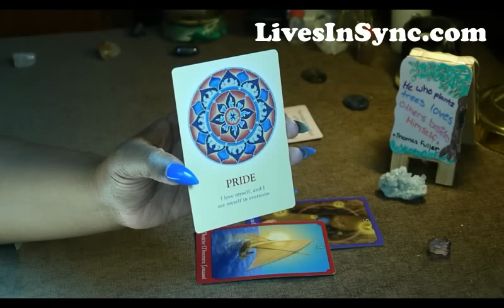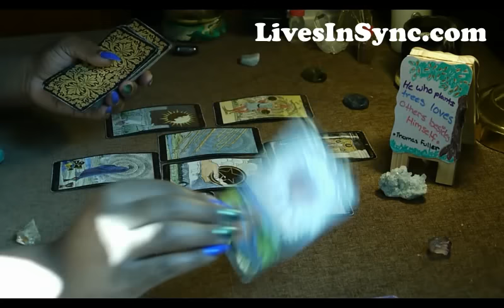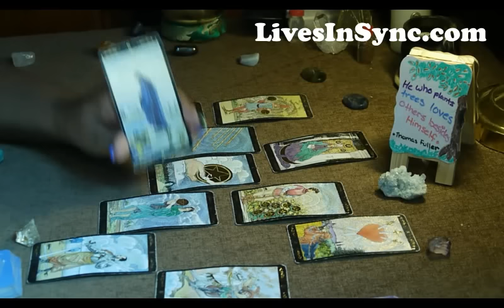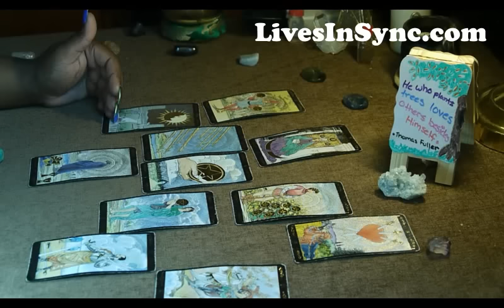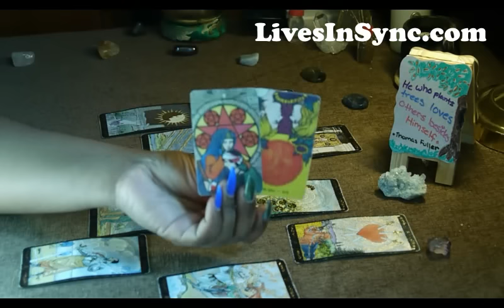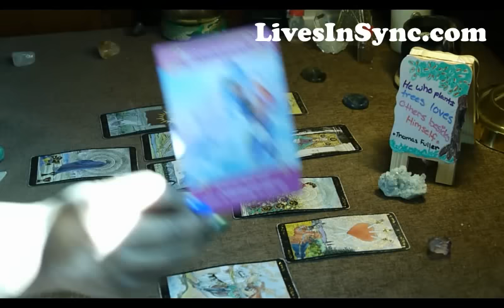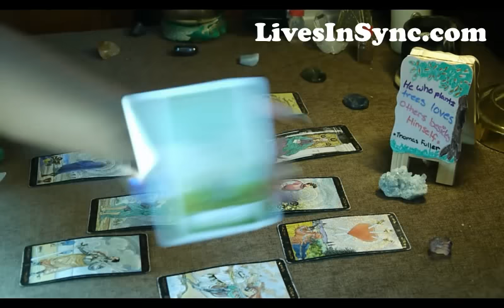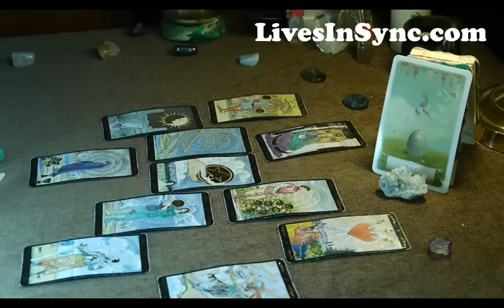Virgo Monthly Tarot Reading for March 1-15 2017